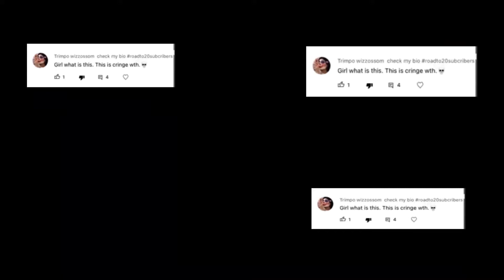履 meme (ft. Me and a hater) LIVE2D CUBISM ANIMATION!live2dgacha